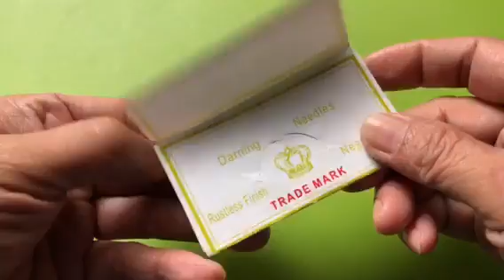How To Make a Baiting Tool From Needle - DIY Fishing Hacks - Cách Làm Kim Móc Mồi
DIY a Baiting Tool from needle- Cách làm kim Móc mồi